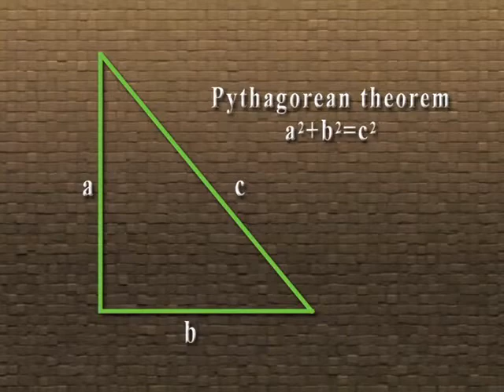08 Plato's Search For Truth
Great Ideas Of Philosophy